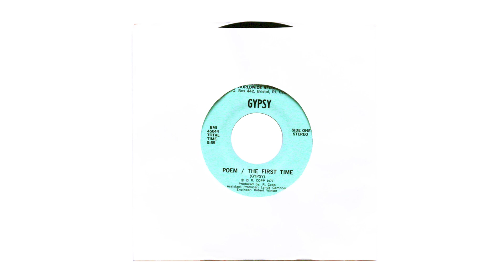Gypsy - Poem / The First Time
The mysterious Gypsy with his equally mysterious song. Ride the cosmic waves of love, beauty, romance and wonder with the added spice of majestic, hippie, outsider melancholy.